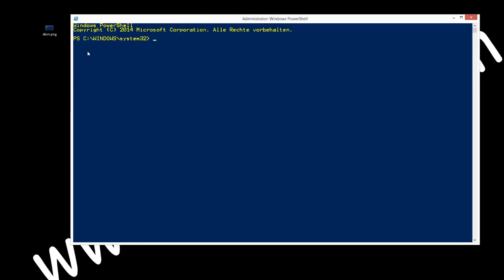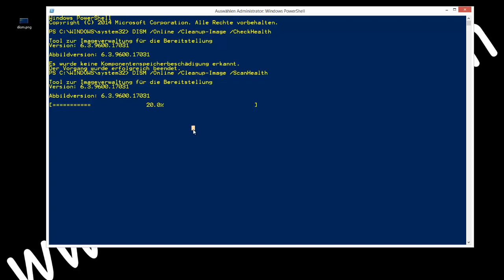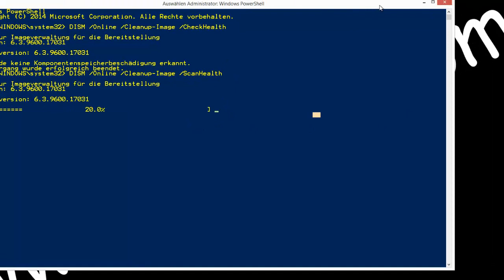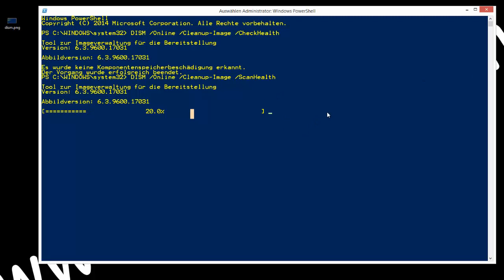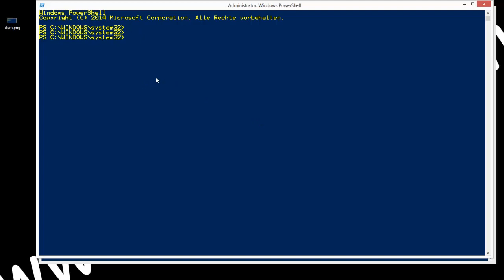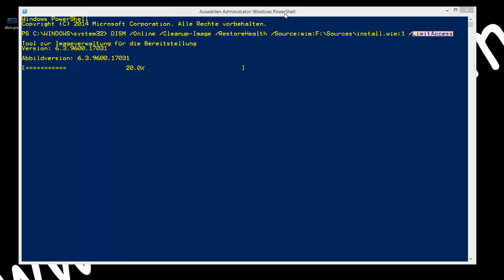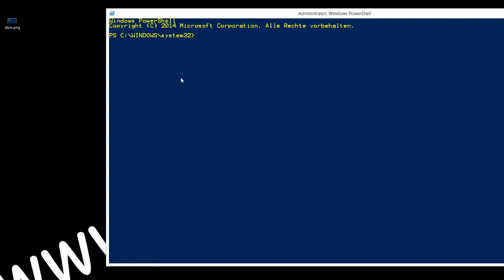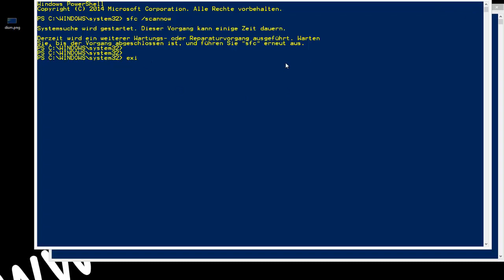Windows 10 reparieren mit DISM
Windows 10 pro key (bei Amazon /partnerlink)

Was ist DISM?

Bei der Abbildverwaltung für die Bereitstellung (Deployment Image Servicing and Management, „DISM.exe“) handelt es sich um ein Befehlszeilentool, das zum Warten und Vorbereiten von Windows-Images, einschließlich der, die für Windows PE, Windows Recovery Environment (Windows RE) und Windows Setup verwendet wurden, verwendet werden kann. ..

1. DISM /Online /Cleanup-Image /CheckHealth
    (zur prüfung auf beschädigte system Dateien)

2. DISM /Online /Cleanup-Image /ScanHealth
    (zur prüfung der Windows-Images auf Beschädigungen)

3. DISM /Online /Cleanup-Image /RestoreHealth
    /Source:wim:F:\Sources\install.wim:1 /LimitAccess
     (F: = Laufwerkbuchstabe)

4. sfc /scannow